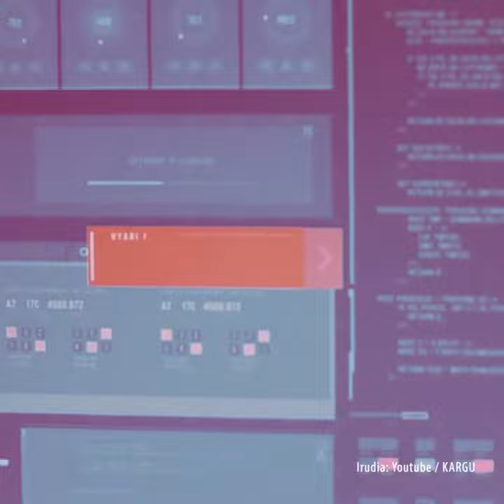PODCAST #69 (teaserra) | Robotak Libian estreinatu dira gudari autonomo gisa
Joan den martxoan drone batek autonomoki egin die eraso gudari humanoei, Nazio Batuen Erakundeak iragarri duenez. Libiako gerra zibilean gertatu da, Tripoliko gobernuak darabiltzan robot turkiarrek hainbat soldadu arerio hil eta gainerakoak ihes egitera behartu dituztenean. Gizakiaren aginduen zain egon barik gerra egiten duten roboten aroan sartu gara. Aro berri bat, kezka larriz beteta abiatu dena.